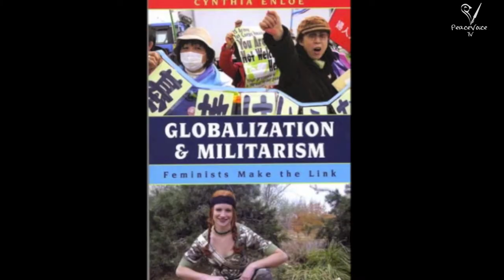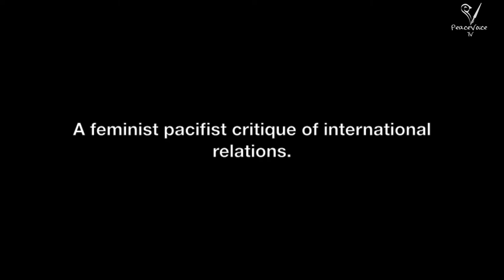What is Feminist Pacifism? Feminism, Peace and Security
Dr. Amy Schneidhorst, visiting assistant professor of history at the University of Illinois at Chicago gives a brief definition of feminist pacifism and discusses particular feminist pacifist critiques of security and international relations.

Interviewer/Editor: Erin Niemela